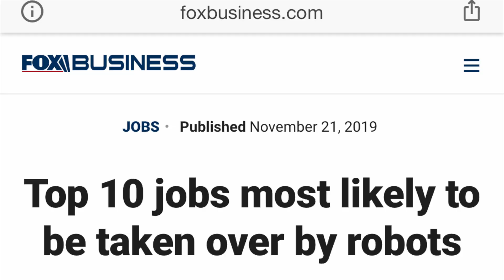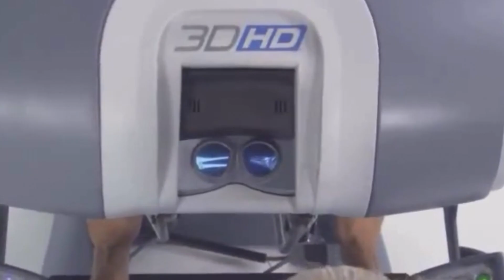Will AI take our jobs? A look at artificial intelligence in medicine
In this video, I discuss the notion of artificial intelligence taking over our jobs and do so by drawing from examples of AI used in medicine today.

There's a lot of hype around AI and media loves to sensationalize these things but the reality is quite different. I take a very practical look at AI and break down the questions needed to assess AI systems available today. I hope you enjoy the video and are inspired to join more conversations on AI!

TIMESTAMPS:
00:00 Introduction
00:24 Is AI going to take our jobs?
02:30 Three questions to assess AI
03:02 AI in Medicine
10:20 Where humans excel

Wishing you the most wonderful day! 😊